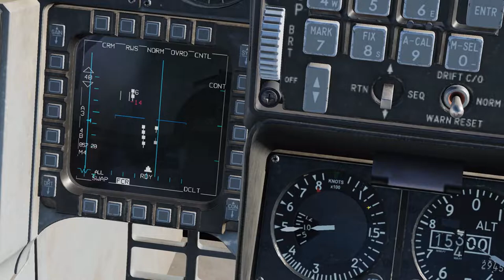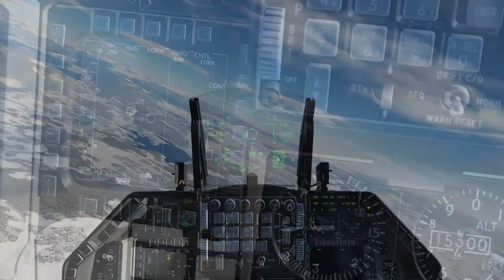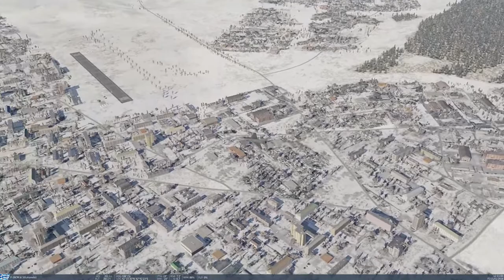DCS World 1xF-16C vs 2xSU-24 +4xSU-25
Incoming Russian bombers (Su-24) are about to bomb the buildings in our airfield, supported by 4x Su-25 to surpress air defenses and destroy the armour protecting the airfield.
A single HAF F-2+16C is tasked to stop the attack.